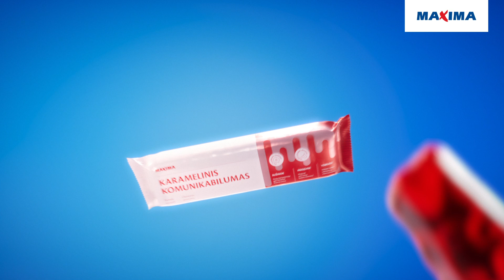MAXIMOS karjeros centras | Įsidėk į krepšelį patirties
MAXIMOS karjeros centras – vieta, kur gali įgyti naujos patirties ir siekti vadovo kėdės! Išbandyk:

🥤 GAZUOTĄ LYDERYSTĘ, kuri pripildo organizmą ambicijų ir suteikia jėgų priimti sprendimus.
🍬 LANKSTŲ VERSLUMĄ, pagamintą iš saldžių idėjų su pridėtiniu kritiniu mąstymu.
🍫 KARAMELINĮ KOMUNIKABILUMĄ, glaistytą atvirumu ir padedantį susitarti.

Turime ir daug kitų patirčių produktų. Apžiūrėk ir įsidėk į krepšelį